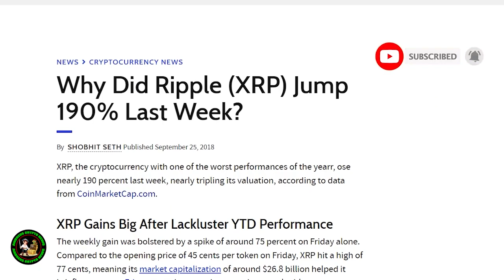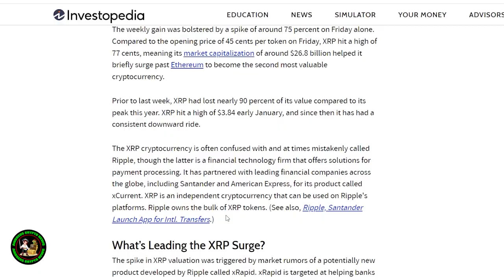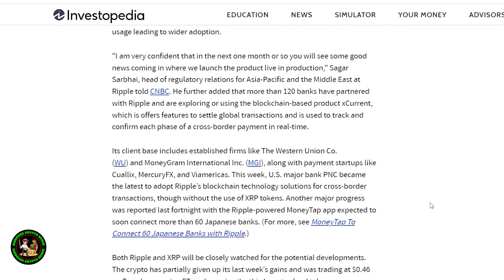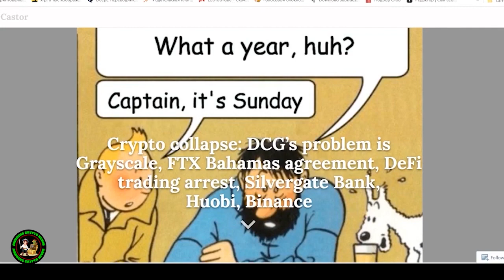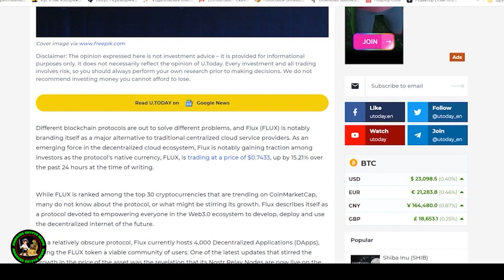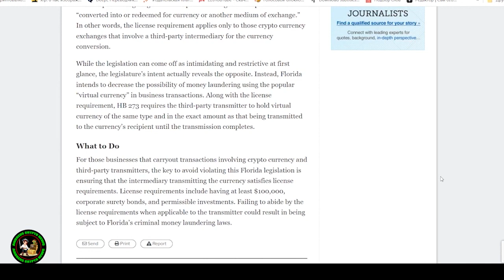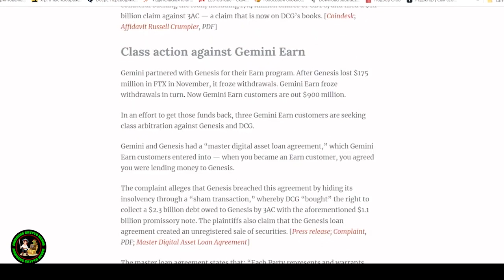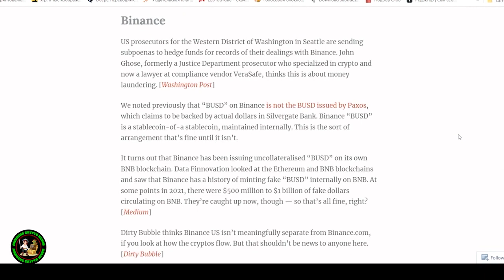DON'T MAKE THIS MISTAKE! Ripple XRP BUY BEFORE IT'S HOT!